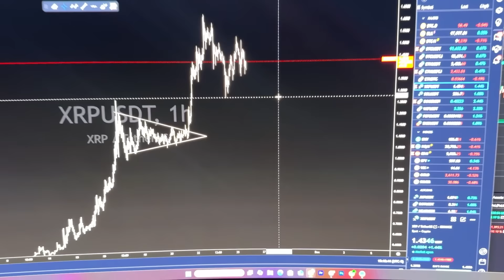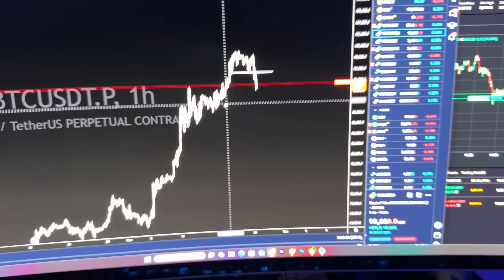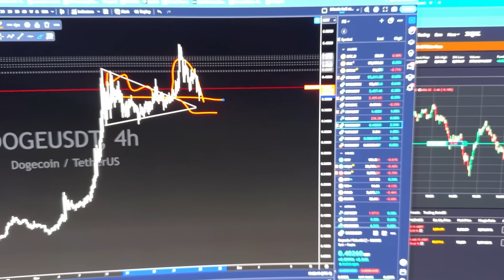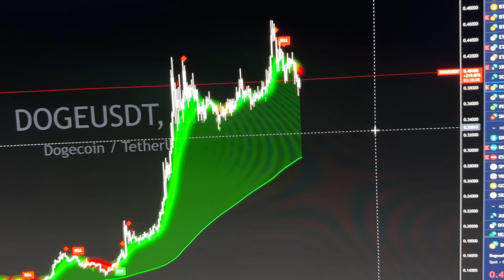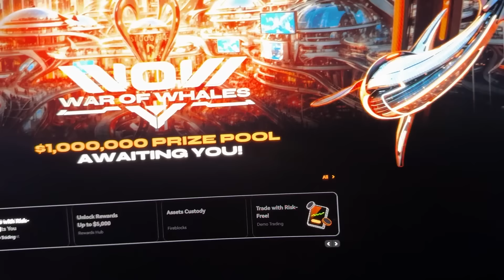DOGECOIN EMERGENCY VIDEO (WATCH BEFORE ITS TOO LATE)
🎯TRY ALGOSNIPER TRADING INDICATOR $1 TODAY